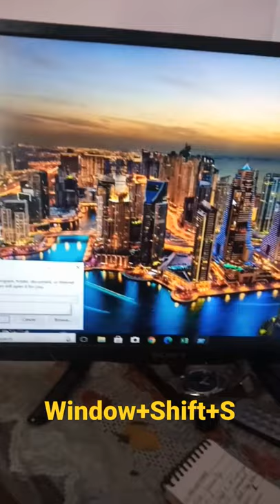how to take screenshot in Windows 10